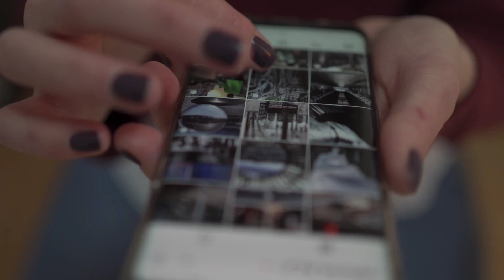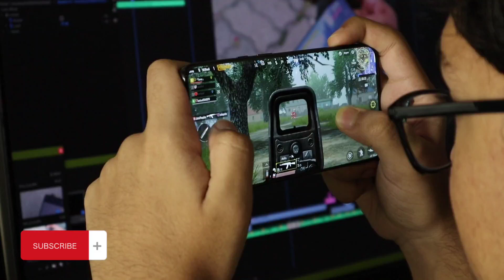MOBILE ADDICTION INFORMATION FROM ARTIFICIAL INTELLIGENCE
Title: The Rising Concern of Mobile Addiction: Causes, Consequences, and Solutions

Introduction

In the digital era, mobile phones have become an indispensable part of our lives. These devices have revolutionized communication, providing us with instant access to information, social networking, entertainment, and a plethora of useful applications. However, along with their benefits, mobile phones also pose potential risks, and one of the most concerning issues is mobile addiction. Mobile addiction, also known as smartphone addiction or nomophobia (fear of being without a mobile phone), refers to the excessive and compulsive use of mobile devices to the point where it negatively impacts an individual's life and well-being. In this essay, we will explore the causes, consequences, and potential solutions to address this growing problem.

Causes of Mobile Addiction

1. Instant Gratification: Mobile phones offer instant access to information, entertainment, and social interactions, providing users with immediate gratification. This quick reward system can lead to addictive behaviors as users become conditioned to seek constant stimulation and validation.

2. Social Media and Peer Pressure: Social media platforms encourage constant engagement and validation through likes, comments, and shares.

3. Dopamine Release: The use of mobile devices triggers the release of dopamine in the brain, the neurotransmitter associated with pleasure and reward. The constant seeking of this pleasurable feeling can lead to addictive behaviors, similar to substance abuse.

4. Escapism and Stress Relief: For some individuals, mobile devices serve as a means of escape from real-world problems and stressors. This can lead to excessive use as a coping mechanism, further reinforcing addictive behavior.

Consequences of Mobile Addiction

1. Physical Health Issues: Excessive mobile phone use can lead to various physical health problems, including eye strain, neck and back pain (text neck), sleep disturbances, and even potential long-term effects on brain development.

2. Mental Health Impacts: Mobile addiction has been associated with anxiety, depression, and increased feelings of loneliness and social isolation, as excessive screen time can hinder meaningful face-to-face interactions.

3. Impaired Cognitive Function: Prolonged mobile phone use can negatively affect concentration, memory, and overall cognitive performance, especially in children and adolescents whose brains are still developing.

4. Decline in Productivity: Mobile addiction can lead to a decrease in productivity and focus at work or in academic settings, as individuals become easily distracted by their devices.

5. Risky Behaviors: Using mobile phones while driving or crossing roads can lead to accidents and injuries. Additionally, excessive use can contribute to reduced awareness of one's surroundings, making individuals more vulnerable to accidents and crimes.

Solutions to Mobile Addiction

1. Awareness and Education: Creating awareness about the potential risks and consequences of mobile addiction is crucial. Educational programs should be implemented in schools, workplaces, and communities to inform individuals about healthy mobile phone usage and its impact on mental and physical health.

2. Set Screen Time Limits: Smartphone operating systems and various apps offer screen time tracking and management features. Encouraging users to set limits on their screen time can help curb excessive usage.

3. Digital Detox: Individuals should consider periodic digital detoxes by taking short breaks from their devices, especially during meals, family time, or before sleep. This practice can help reestablish a healthier relationship with mobile phones.

4. Establish Phone-Free Zones: Designate specific areas, such as bedrooms and dining spaces, as phone-free zones to promote better interpersonal relationships and quality time with loved ones.

5. Seek Professional Help: For those struggling with severe mobile addiction or its associated mental health consequences, seeking professional help from therapists or counselors specializing in technology addiction can be beneficial.

Conclusion

Mobile addiction is a pressing concern in today's society, affecting individuals of all ages and backgrounds. While mobile phones have undeniably transformed the way we live, work, and communicate, it is essential to maintain a healthy balance between technology usage and real-life experiences. By understanding the causes, consequences, and potential solutions to mobile addiction, we can take proactive steps to foster a more mindful and responsible relationship with our devices, ensuring a happier and healthier future for ourselves and the generations to come.